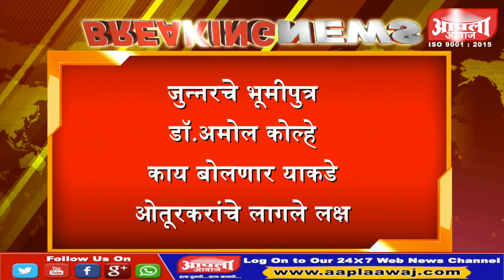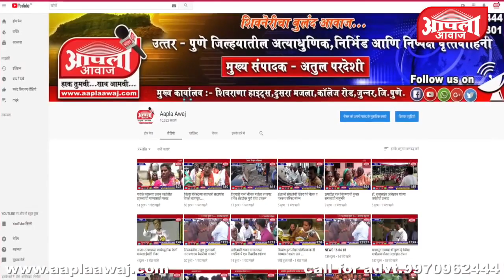डॉ. अमोल कोल्हे यांचे व्यासपीठावर आगमन